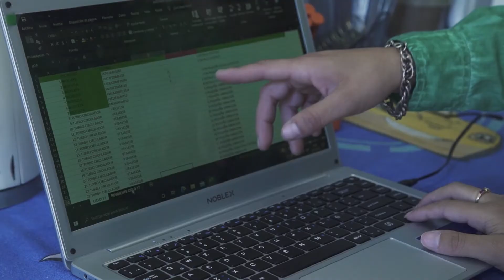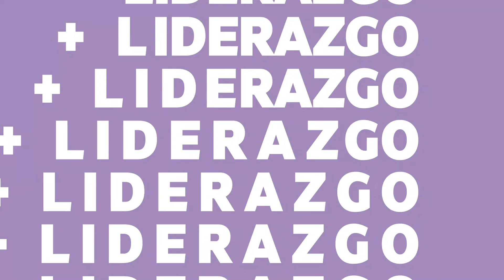Newsan: +MUJERES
02/11/2021: XVII Premio a la Sustentabilidad - Categroía Gran Empresa
Mención otorgada a Newsan por su programa +Mujeres

A partir de un ejercicio de autodiagnóstico fue realizado un mapa interno de la diversidad para construir desde allí un plan estratégico que contempla diversas acciones para reducir los desequilibrios entre los géneros y generar oportunidades laborales que promuevan el empoderamiento de la mujer. Es así como se co-creó +MUJERES,  buscando que las mujeres accedan y participen de más áreas dentro de la industria en general y en Newsan en particular, para que cada una de ellas pueda  elegir dónde quiere estar, para que el negocio sea más sostenible y para que la sociedad sea más justa e inclusiva